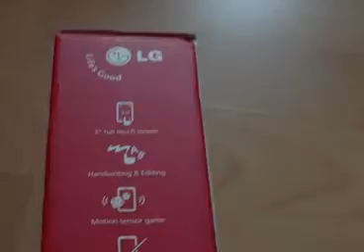LG KP500 "Cookie" Unboxing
This is my new LG KP500 Cookie from Ebay. It is used so it has scratches on the screen :-( but it works fine. In this video, I´ll show what´s in the box and how the phone looks. In my next video, i will show some of the functions and how you use the phone.